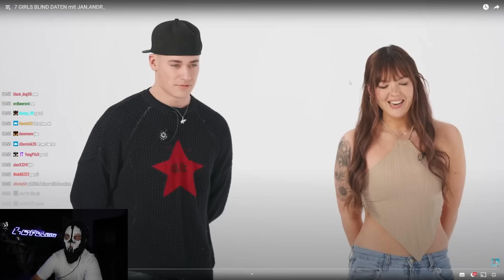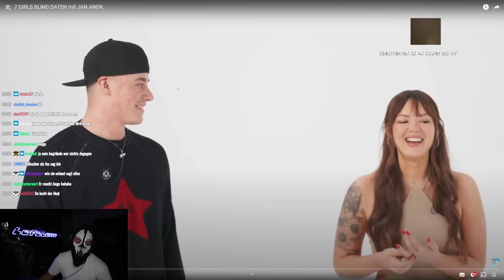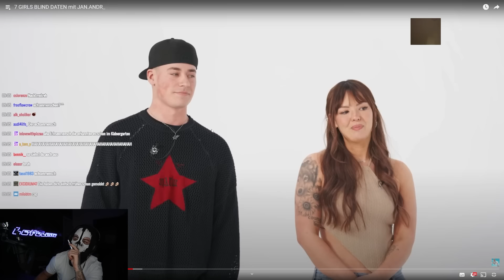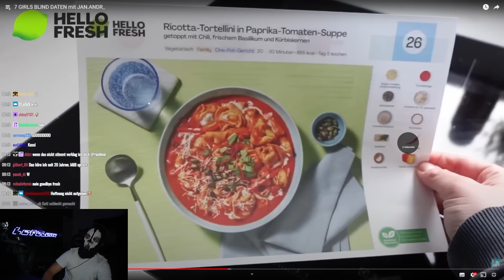7 GIRLS BLIND DATEN (EXTREM UNANGENEHM😭) | Moji Reaction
7 GIRLS BLIND DATEN (EXTREM UNANGENEHM😭) | Moji Reaction